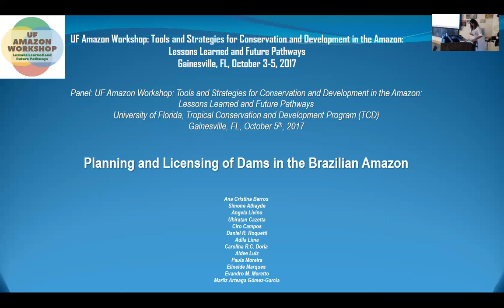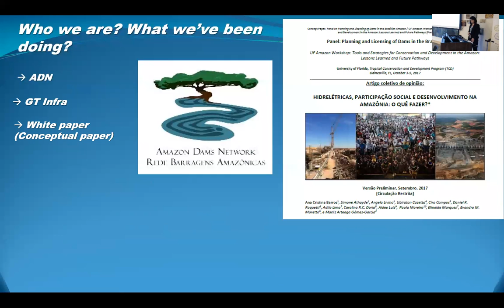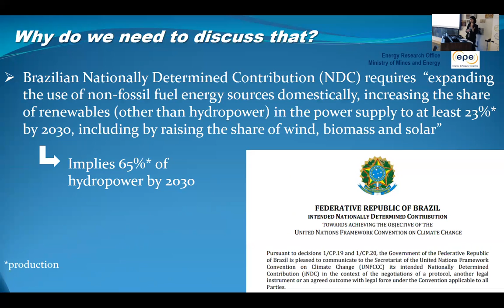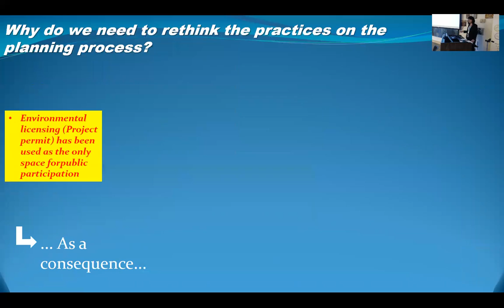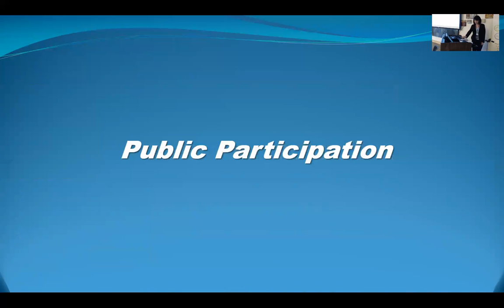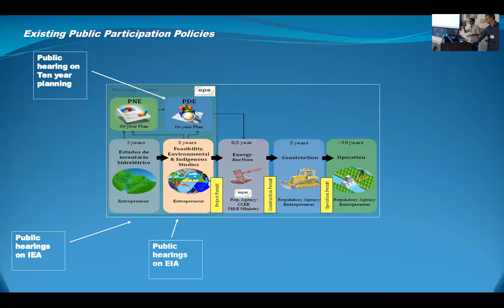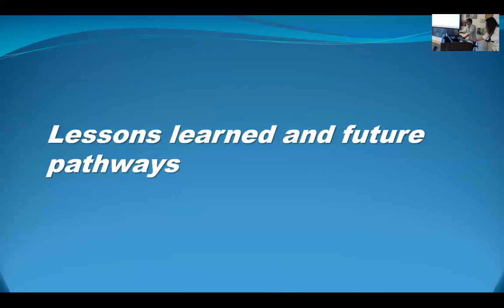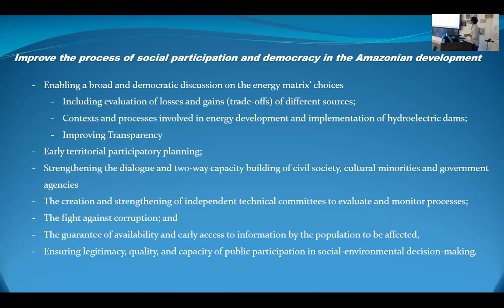Planning and Licensing of Dams in Amazon 10.5.2017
Webinar on "Planning and Licensing of Hydroelectric Dams in the Amazon" as part of the Negotiating Governance Case Studies in the "Tools and Strategies for Conservation and Development in the Amazon: Lessons Learned and Future Pathways" Workshop at the University of Florida from 3-5 October 2017.  The workshop was organized by UF's Tropical Conservation and Development Program.